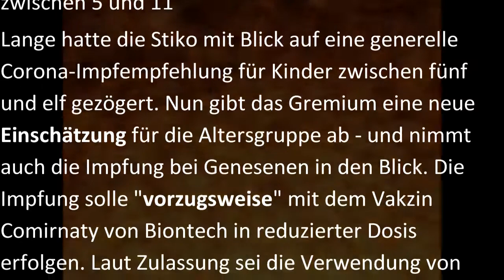Stiko empfiehlt Corona-Impfung für gesunde Kinder zwischen 5 und 11 🤮 Es wird immer schlimmer. 🤫